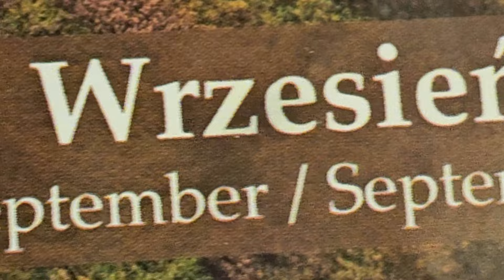VLOG#02/09🍀 PRZYGOTOWANIA DO WYJAZDU / ZNOWU ZBIERAM NAWŁOĆ/ WLAZŁAM W KUPĘ/ ULWA/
ZAPRASZAM NA VLOG

W tytule: Darowizna , lub na kawę
Odbiorca : Gabriela Pacyna
Nr konta :  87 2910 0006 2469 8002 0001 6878